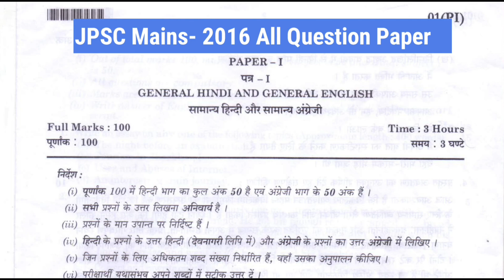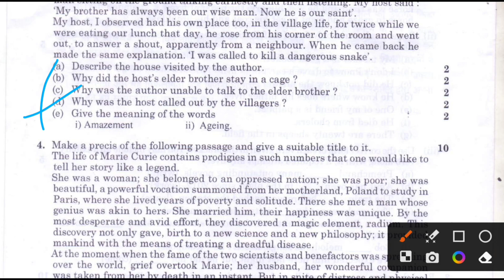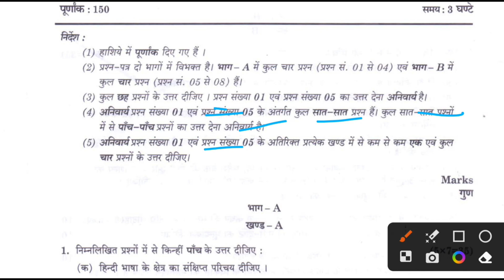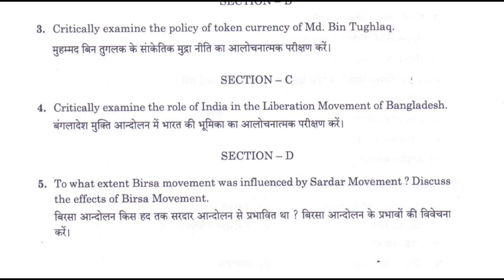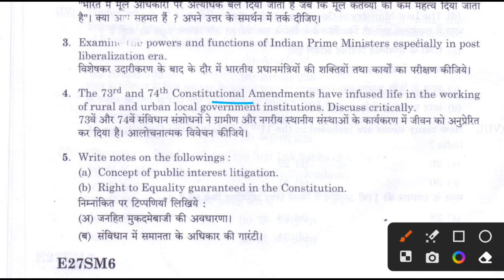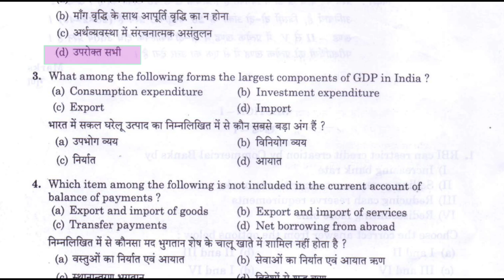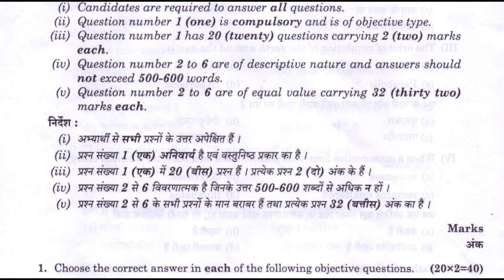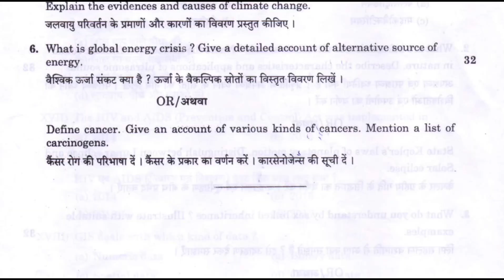6th JPSC Mains- 2016 Mains Exam All Question Papers Paper 1 /2 /3 /4/ 5/ 6